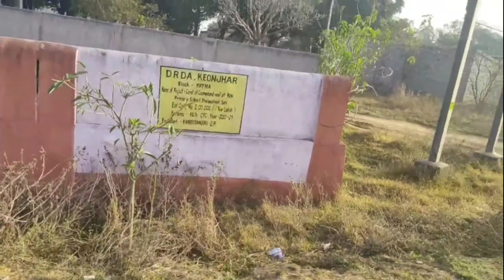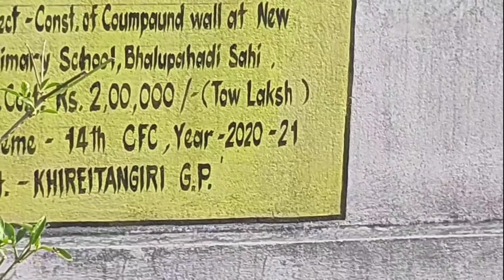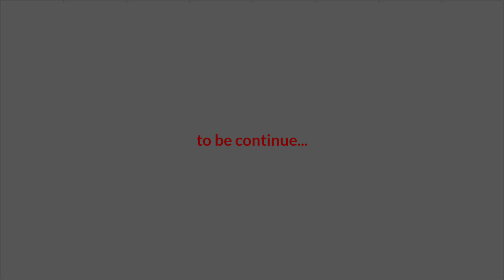Subhe subhe gana ga diye 😀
ॐ